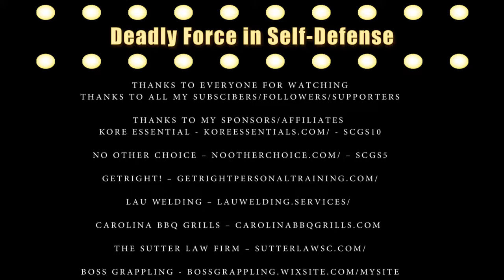South Carolina Carry Law: Deadly Force in Self-Defense - UPDATED 2024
Here is something I wanted to do to help everyone understand deadly force in self-defense.  Now some of the stuff I discuss is focused mainly to South Carolina so please ensure you do double check YOUR state's laws when it comes to using deadly force in self-defense.

👍 Share and Like this video if you found it informative and leave your questions or comments below.  We'll make sure to address them in future videos!

📢 Please also look at our GiveSendGo to donate and help SC Gun School expand and grow to continue to provide you with great training and informative videos